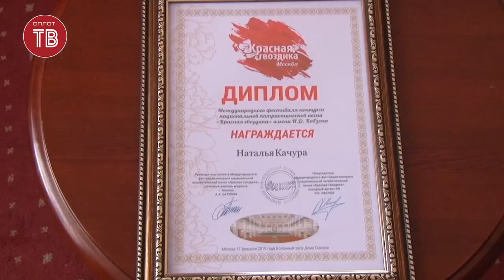Сюжет программы Арт-Коктель. Оплот ТВ. Михаил Хохолов, Наталья Качура, Маргарита Лисовина.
Поддержать YouTube канал - 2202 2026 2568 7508 Сбербанк (‼️Обязательно с указанием от кого)